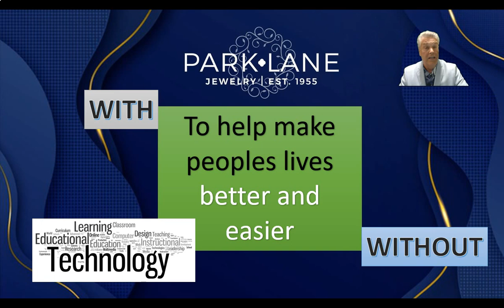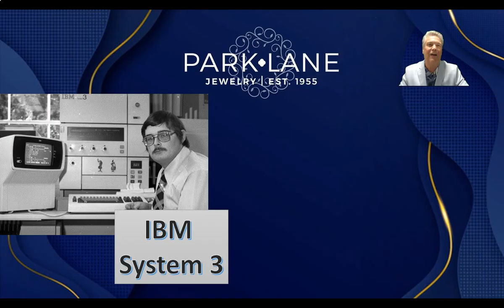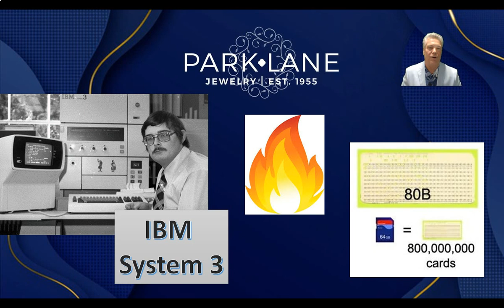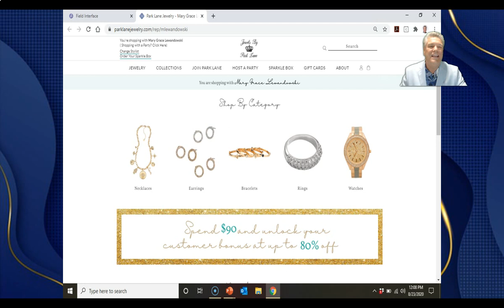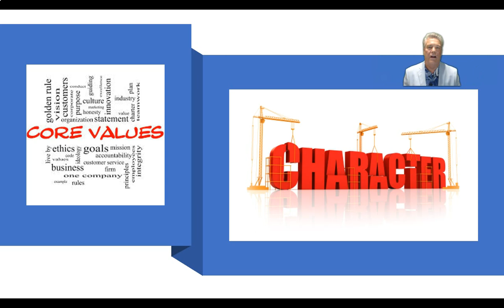65thPARKLANE Back to the Future